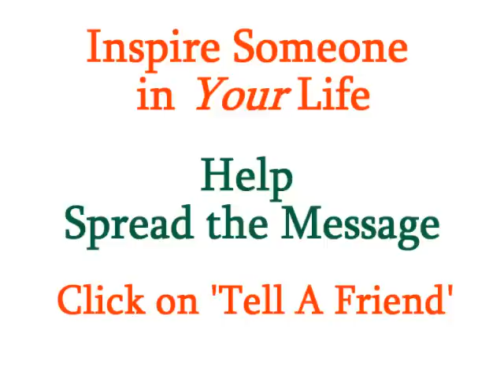Stay Motivated With The Masters - Coach Gigs from The Daily Locker Room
"A successful person realizes his personal responsibility for self-motivation. He starts with himself because he possesses the key to his own ignition switch", said Kemmons Wilson, Founder of Holiday Inn Hotels. So many of us today are trained (by the media, by our parents, by our schools, by our culture) to have limiting, "It's not possible, I don't deserve it" beliefs. This early conditioning is often deeply ingrained. It takes continual external motivation to overcome the decades of negative effects, in order to move toward more success-oriented thoughts and attitudes.

Truly successful people listen daily to audio programs from the world's most renowned motivational masters. They listen in the car, at home, at the office, even if it's just for 15 minutes each day. The average person commutes to work 30 minutes each way. In 5 years, that's 1,250 hours in the car, enough time to get the equivalent of a college education! Programs give you the edge you need to excel, or bring in virtually any area of your life.

You can learn: how to stay motivated, a language, management skills, sales and marketing strategies, better communication, good health strategies, and more. You can even discover the success secrets of the world's most powerful industrialists, business titans, real estate moguls, and entrepreneurs. Turn your car, home, or office into a University and you will be living your very best life!